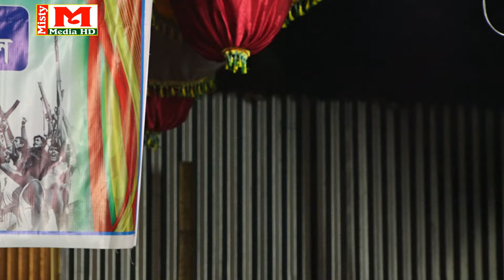বিথী আমাকে ভালোবাসো তো । কন্যা তোমার দুষ্ট চোখে । বেহুলা মফিজ ও বিথী ।। Misty Media HD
║ ▓▒   মিষ্টি মিডিয়া তে  আপনাকে স্বাগতম ▒▒▓║
     ইউটিউব ভাইরা এটা কেউ কপি করবেন না
ＬＩＫＥ |ＣＯＭＭＥＮＴ|ＳＨＡＲＳＵＢＳＣＲＩＢＥ
  মিষ্টি মিডিয়া, প্রতিষ্ঠাতা ও প্রযোজনায়ঃ রাজু আহমেদ (রাজ )
সার্বিক তত্বাবধায়নে
                                       মোবাইল
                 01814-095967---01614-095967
বিশেষ সতর্কবাণীঃ